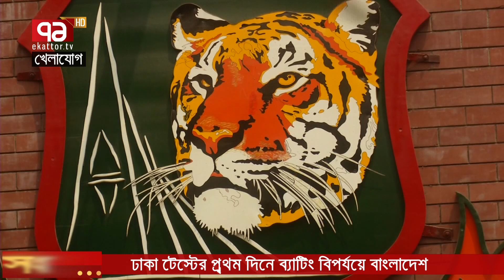আইসিসির প্রেসিডেন্টের সামনে বাংলাদেশকে লজ্জায় ডুবিয়েছে গামিনি!!!!! খেলাযোগ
গামিনির গুনগান আর কতো গাইবে, বিসিবি??? আইসিসির প্রেসিডেন্ট চোখের সামনে কি দেখে গেলো?? মিরপুর উইকেট মানেই ব্যাটসম্যানদের জীবন যুদ্ধে নামতে হয়।  মিস্টার বিসিবি, আর কতদিন এভাবে চলবে???

Bangabandhu Satellite Parameter:
Satellite: BS1
Orbital Position: 119.1 ͦ  East
Polarization: Horizontal
Frequency: 4600MHz
Modulation: 8PSK
FEC: 2/3
Symbol Rate: 30,000
DVB-S2